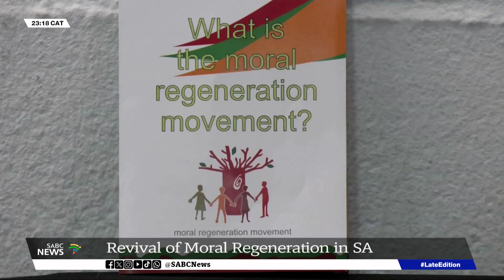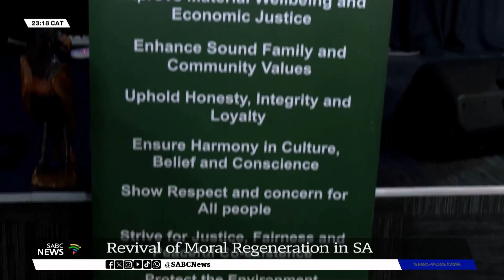Revival of Moral Regeneration in SA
Unethical behaviour including crime, corruption, extortion and violence threatens the freedoms that South Africa has worked so hard to achieve. So says the Moral Regeneration Movement, addressing a group of interfaith religious leaders in Cape Town. The movement is a civil society-driven initiative, aimed at fostering development and promoting social cohesion and nation-building.